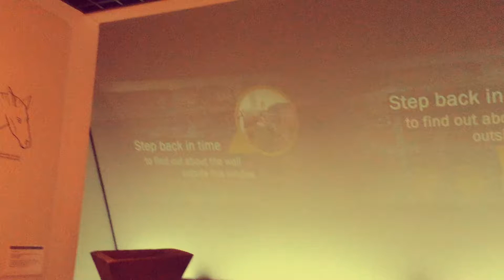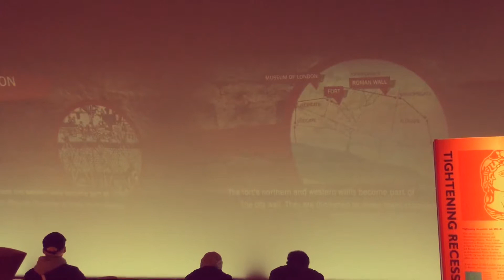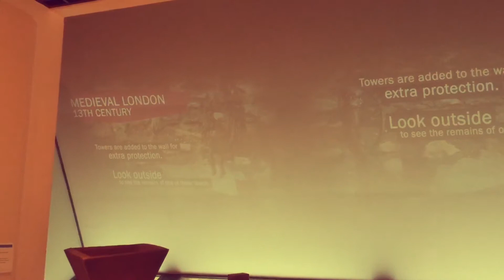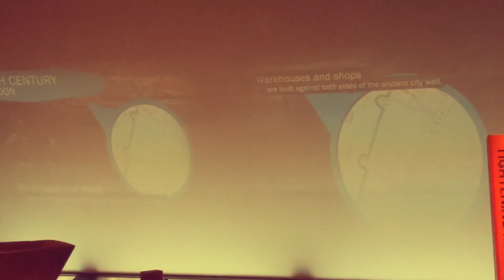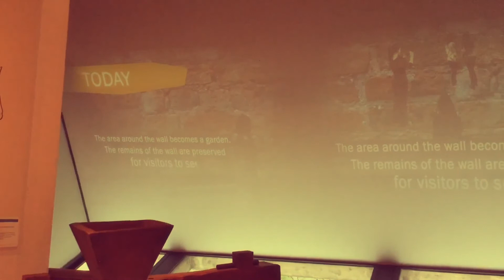London's Roman Walls educational video | Museum of London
Londinium's Roman Walls educational video | Museum of London.